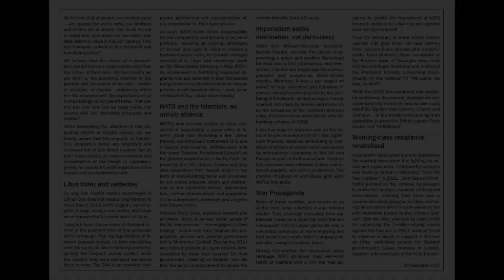African Lives Matter!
**NATIONAL ANTI-SLAVERY MARCH**
This Saturday 9th December 2017
Assemble: 12 Noon @ Belgrave Square, London SW1X
Marching to: the Libyan Embassy.
15 Knightsbridge, Belgravia. London SW1X 7LY

All men are created equal?

We believe that all men are created equal – yet around the world today our brothers and sisters are in chains. Our souls cry out in anger and pain when we see slave markets re-born in Libya, in the 21st century. How has humanity arrived at this shameful and humiliating place?

We believe that the colour of a person’s skin should have no more significance than the colour of their eyes. Yet the country we are born in, the economic position of our parents and the colour of our skin - events of accident, of chance - profoundly affect the life chances and life expectancy of all human beings on our planet today. How can this be? And how can we bring reality into accord with our cherished principles and beliefs?

While demanding the abolition of this disgusting rebirth of chattel slavery, we are keenly aware that the majority of humanity’s population today are degraded and enslaved not in this direct manner, but by their wage-slavery, by impoverishment and immiseraion at the hands of capitalism, greedy for maximum profit regardless of the human and environmental cost.

Libya today and yesterday

So why has classical chattel-slavery re-emerged in Libya? One does not need a long memory to recall that in 2011, NATO waged a war of regime change, using a new model, since transported to wreak havoc in Syria.

Today’s Libyan ‘Government of National Accord’ is, the poisoned fruit of that genocidal NATO campaign. The GNA is an imposed ‘Vichy’ comprador government. It does not represent and is not responsible to the Libyan people.

As such, NATO bears direct responsibility for the composition and actions of its junior partners, up to and including, inter-alia, its ongoing campaigns of murder and rape in Libya to impose a backward social code, its terrorist outrages committed in Libya and elsewhere, (such as the Manchester Bombing in May 2017),  its involvement in trafficking displaced migrants who are drowned in their thousands trying to cross the Mediterranean to escape poverty in sub-Saharan Africa – and, as a profitable off-shoot of this, actual slave trading.

NATO and the Islamists; an unholy alliance

Without NATO arms, logistical support and air-power, there is no way this rag-tag bunch of feudal mercenaries – now engaged in slave trading – could ever have toppled the progressive, secular and popular government led by Muammar Gaddafi. During the 2011 war, literally millions of Libyan citizens demonstrated to show their support for their government, cheering on Gaddafi, who defied the aerial bombardment to salute the crowds from the back of a jeep.

Imperialism seeks domination, not democracy

USA’s first ‘African-American’ president, Barak Hussein Obama oversaw the Libyan coup, providing a sober and credible figurehead for what was in fact a barbarous, anti-democratic, colonial war waged against a small, peaceful and prosperous North-African country. We wonder if Trump could have pulled it off with such aplomb?

Libya has huge oil reserves and, on the basis of its previous export of oil, it had significant financial reserves amounting to hundreds of billions of dollars – the Libyan sovereign wealth funds – which were seized by international capitalists in the US and Europe as part of its financial war. The plunder of Libyan oil and Libyan gold were NATOs true goals.

War Propaganda

None of these realities, well known to us at the time, were reflected in our national media. Their coverage (including from our beloved ‘impartial & objective’ BBC) that accompanied NATOs Libyan genocide was a one-sided campaign of war-mongering lies that would have made Hitler’s propaganda minister, Joseph Goebbels, blush.

Then US secretary of state Hillary Clinton cackled with glee when her rats overran Sirte, lynched black Africans and finally murdered and mutilated the President himself, screeching triumphantly on live national TV “We came, we saw, he died!”

We believe that AFRICAN LIVES MATTER: No to Slave Trading; No to NATO PLUNDER! END NATO IMPERIALISM!